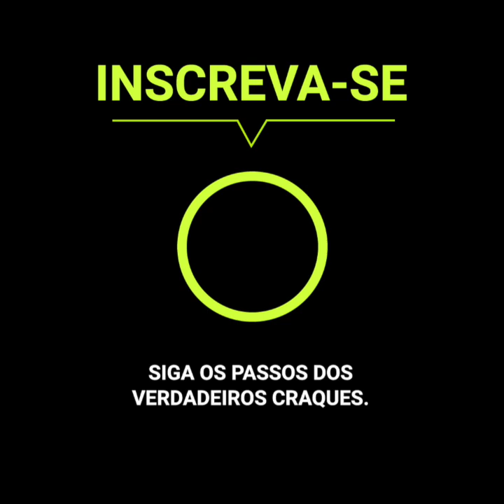Neymar marcou uma dobradinha e entrou na história do Brasil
O Brasil goleou a Coreia do Sul com uma atuação brilhante de Neymar, que entrou de vez na história da seleção. Ficou a um passo de ser “o melhor”.